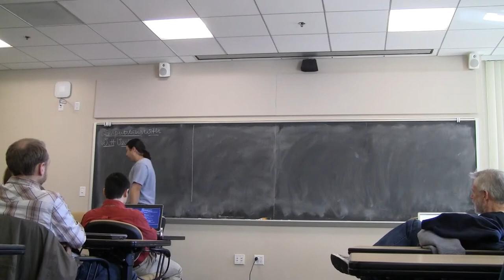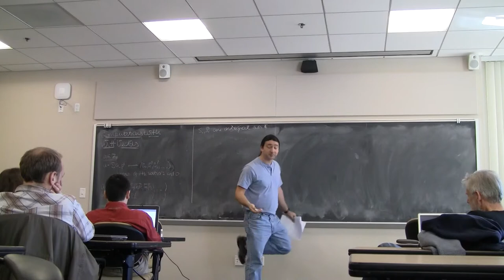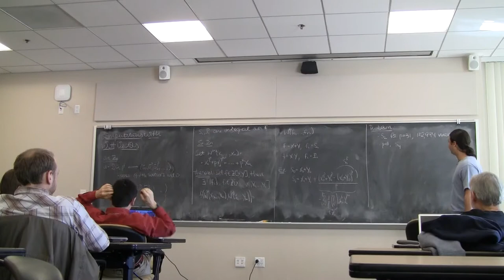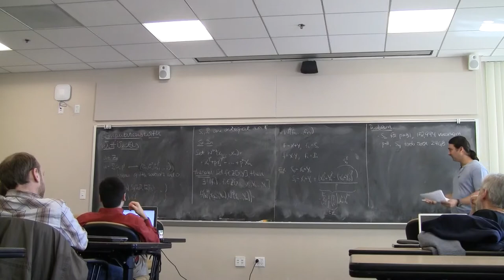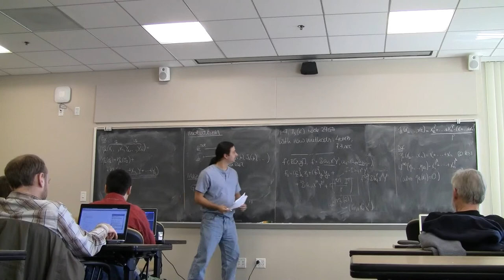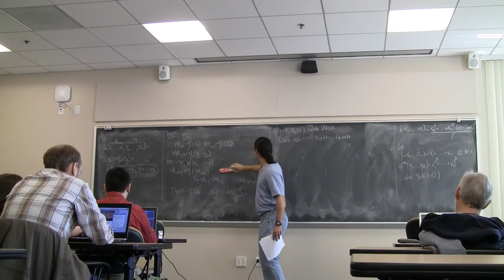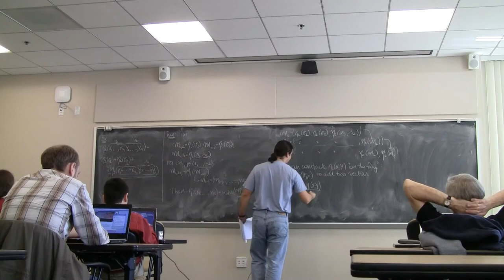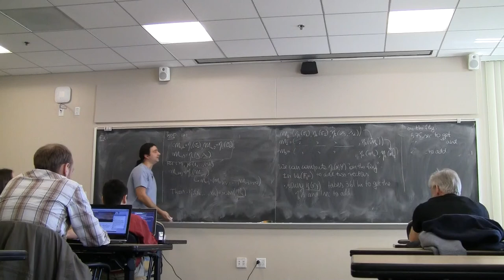Luis Finotti -- SAge Days 36 talk on computing with Witt Vectors (part 1 of 2)